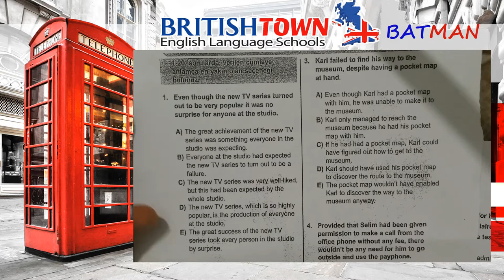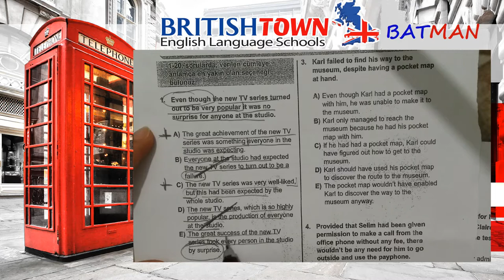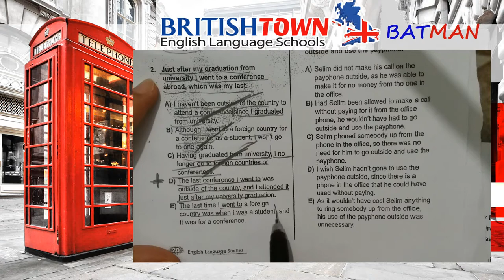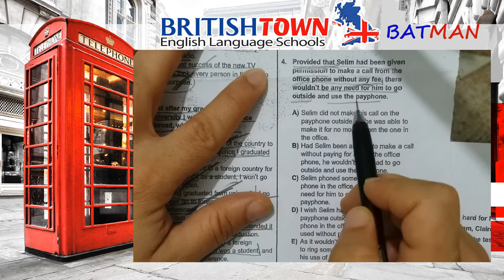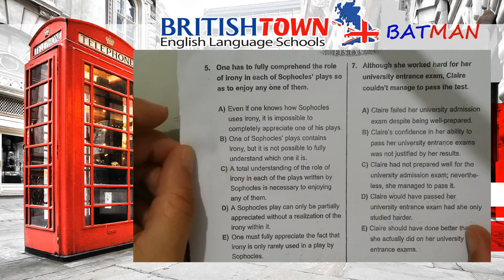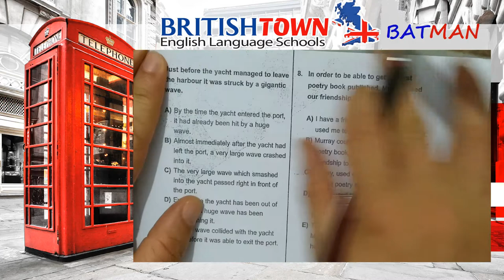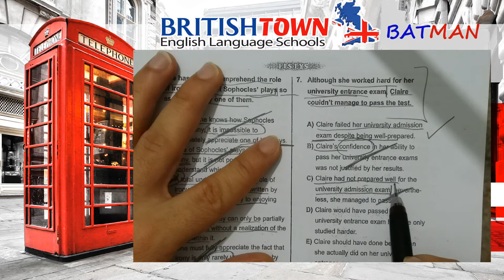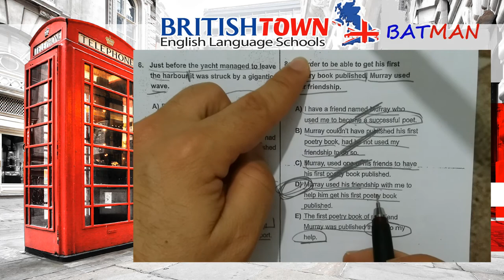Skills Questions- Close Meaning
Maybe this epedemic  is a chance ...
Maybe some of you'll use it in a good way ...
Maybe some of you won't...
Hope that you all use it in a  good way ...
 Stay at home  and study,Please .